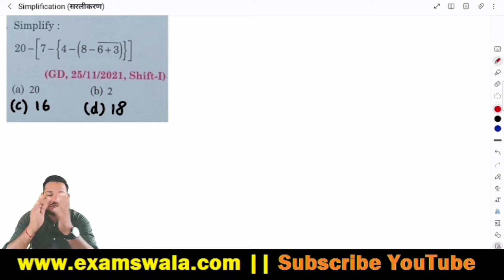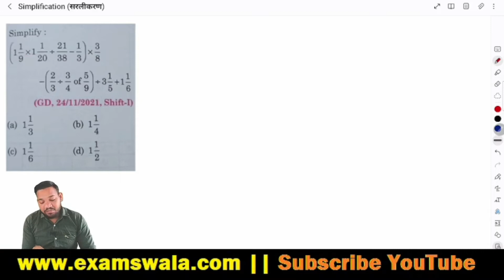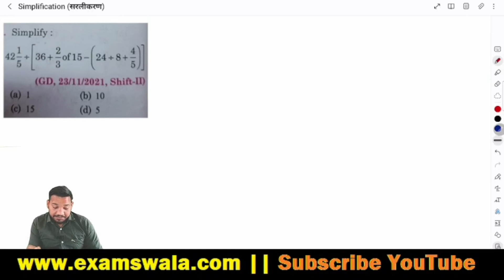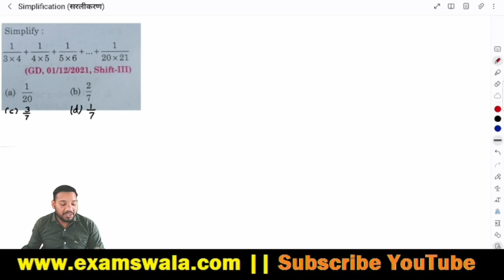SSC GD Simplification #2 (सरलीकरण) | SSC GD Math Class by Ravi Nagar Sir | SSC GD Complete Batch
join our Telegram Group for more updates and latest job notification

ssc gd maths class by ankit bhati sir,maths by rakesh yadav sir,SSC GD CONSTABLE 2021,ssc gd maths by ankit bhati sir,SSC GD 2021,rojgar with ankit math,square and square root by maths masti,square root division method,simplification,simplification by shahil sir,simplification for sbi clerk,simplification tricks in hindi,simplification by ankit sir,simplification by rakesh yadav,sarlikaran math in hindi,sarlikaran
सरलीकरण,simplification maths tricks,simplification tricks,simplification maths in hindi,simplification maths important questions,simplification for ssc gd exam,sarlikaran maths rojgar with ankit,ssc gd maths rojgar with ankit,ssc gd maths previous year questions,ssc gd maths short tricks,ssc gd maths by ankit bhati,ssc gd previous year paper,ssc gd latest news today,ssc gd physical details,ssc gd medical full details,maths by deepak bhati sir,rwa maths tricks
ssc gd maths marathon rojgar with ankit,ssc gd math,ssc gd maths class by badal sir,ssc gd maths marathon,ssc gd 2021 maths class,ssc gd 2021 constable,ssc gd maths simplification,sarlikaran maths ssc gd class